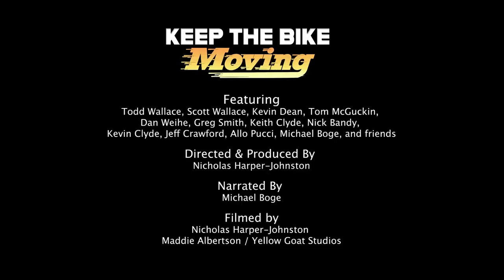Keep the Bike Moving TMFF Trailer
Friends from North Idaho try to race two bikes in the longest, biggest, and baddest race, the Baja 1000.